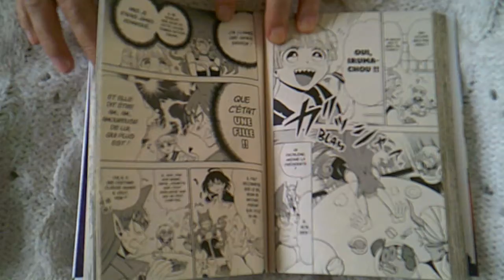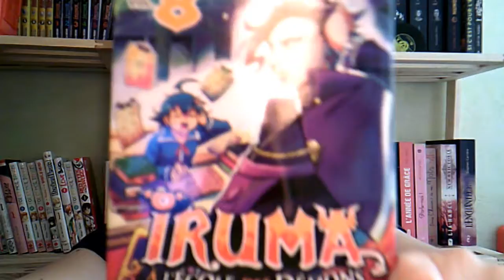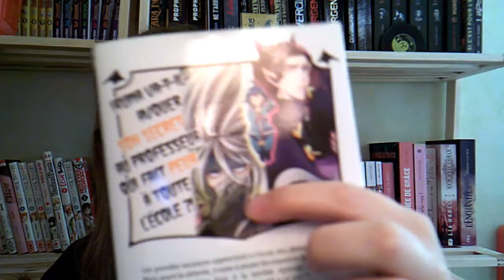Iruma à l'école des démons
Bonjour,
Comment allez-vous ?
Voici mon avis sur le tome 8 d'Iruma à l'école des démons écrit de Osamu Nishi publié chez Nobi-Nobi au prix de 7,20€.

Le résumé:
Les grandes vacances approchent à l’école des démons !
Mais avant la détente, il reste à passer les examens de la déprime… et Iruma doit faire face à la terrible épreuve des révisions infernales  !! Serait-ce son plus grand défi à ce jour ?!
Son seul espoir repose entre les mains de Shichirô Balam, un professeur un peu particulier qui semble en savoir long sur les humains... Menace ou confident potentiel ? Iruma va devoir faire un choix !

Merci du fond du cœur et passez de bons moments livresques !